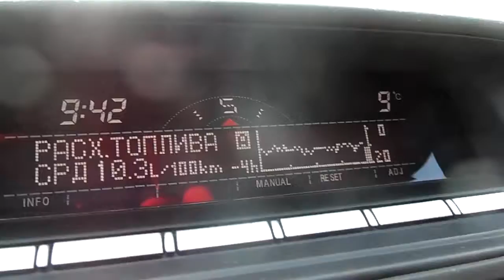Mitsubishi Pajero Sport fuel part 5